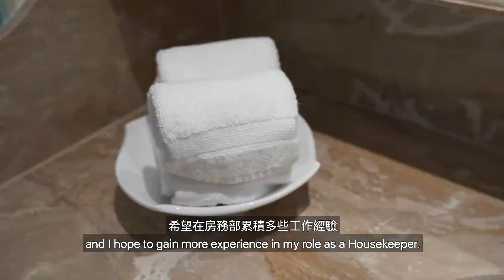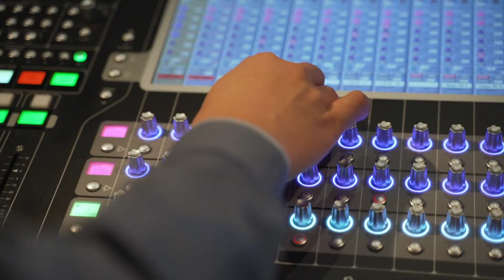Career Development | Hong Kong Disneyland Resort 迪士尼事業升途 | 香港迪士尼樂園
Experience endless growth opportunities as a member of our team at Hong Kong Disneyland Resort. Learn more about how you can build the career of your dreams through enhancing your skills and gaining new experiences.

 香港迪士尼樂園機遇處處。了解如何建立您的理想升途，讓您實踐技能，擴闊您的工作領域。

立即關注香港迪士尼樂園LinkedIn 領英官方網站留意最新職位空缺和動向